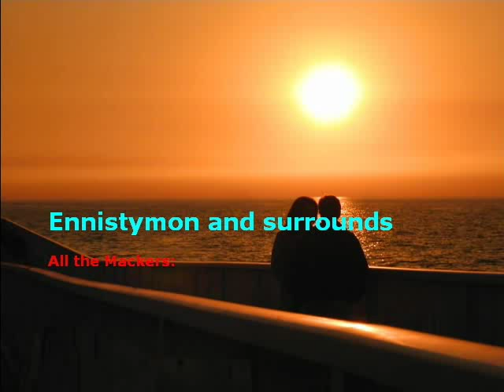ennistymon and surrounds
some pictures of an enlarged family with some friends together in the west of Ireland